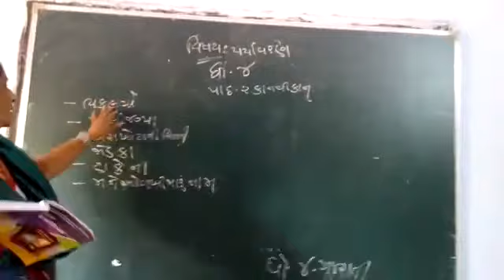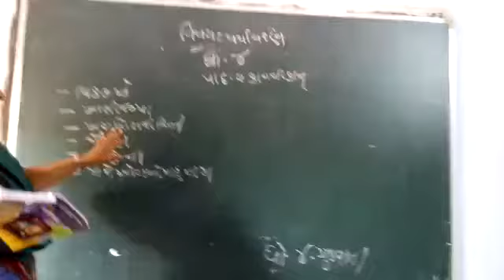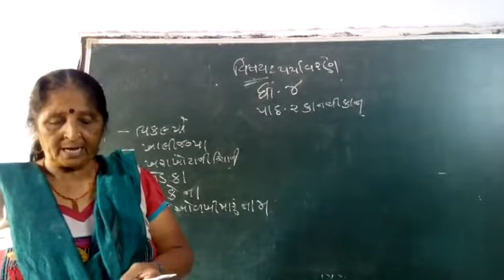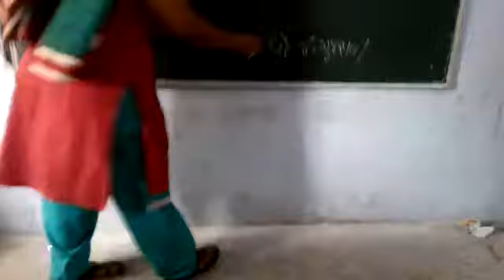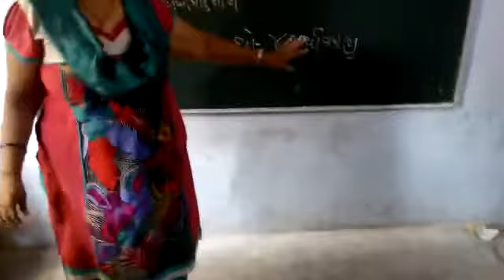17 June 2020